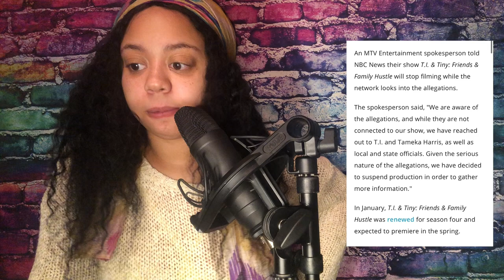T.I AND TINY FAMILY HUSTLE SUSPENDED after ALLEGATIONS + ALLEGED VICTIM HIRES LISA BLOOM AS LAWYER!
My new YouTube Series "Ask a Black Girl", I as a Black girl will take on commonly asked questions but with a Black Woman's TWIST!

IG&TikTOK;@welcometochynna